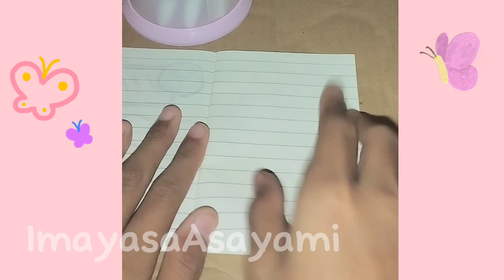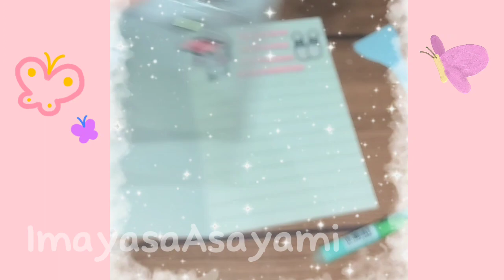ASMR JOURNAL WITH ME🌷 journal mini ✨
JOURNAL WITH ME🌷 journal mini ✨journalingideas
Ayuk membuat jurnal bersama imayasa asayamj , kegiatan ini bisa membuat senang hati  karena berkreasi sesuai dengan keinginan hati 🤭, dengan stiker stiker yang gambarnya cantik dan gemoy.
Ayuk ngejurnal yuk bersama imayasaAsayami . suka bermain ini dirumah
JOURNAL WITH ME [ASMR RELAXING] Sticker Momo
Ayuk membuat jurnal ideas bersama imayasa asayamj , kegiatan ini bisa membuat senang hati  karena berkreasi sesuai dengan keinginan hati 🤭, dengan journaling book stiker stiker yang gambarnya cantik dan gemoy.

Bensin dituang ke dalam tangki
Lalu diangkut gerobak sapi
Coba lenyapkan sepi dan bermain  dengan imayaasayami
Agar di dada selalu happy.
coba membuat journal bersama imayasaAsayami

berikut vedio imayasa , ayuk tonton samapi selessai yah ..yah
terimaksih

 blind bag with imayasa

journal with imayasa